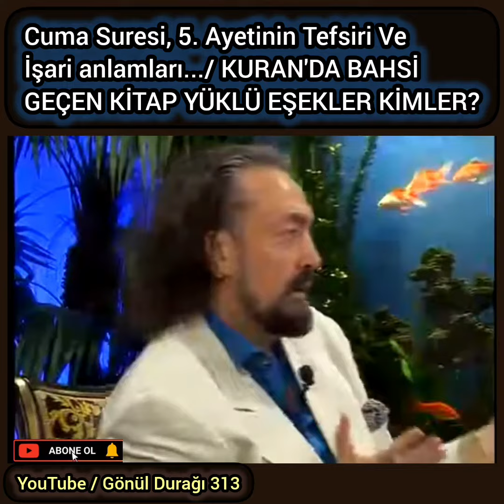Cuma Suresi, 5. Ayetinin Tefsiri Veİşari anlamları./ KURAN'DA BAHSİGEÇEN KİTAP YÜKLÜ EŞEKLER KİMLER?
Cuma Suresi, 5. Ayetinin Tefsiri Ve
İşari anlamları.../ KURAN'DA BAHSİ
GEÇEN KİTAP YÜKLÜ EŞEKLER KİMLER?